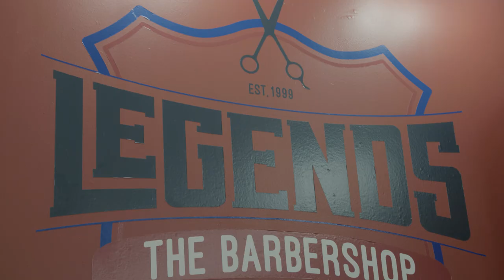BTS: The Making of Ice Cube & Common’s “Real People” Music Video | Barbershop: The Next Cut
Go behind the scenes of Ice Cube and Common’s historic collab for their NEW music video, “Real People,” from Barbershop: The Next Cut – in theaters April 15.
Get a free instant grat download of "Real People" when you Pre-Order the Barbershop: The Next Cut (Original Motion Picture Soundtrack):
Everybody's back for a fresh cut. Ice Cube, Cedric the Entertainer, Regina Hall, Anthony Anderson, Eve, JB Smoove, Lamorne Morris, Sean Patrick Thomas, Tyga, Deon Cole, Common and Nicki Minaj star in BARBERSHOP: THE NEXT CUT - in theaters April 15, 2016.